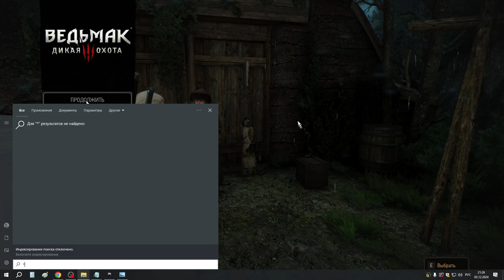22 Сбор карт и Эхо прошлого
У купца в Ларвике выиграл карту - Киаран аэп Засниллен (нильфы). У бронника в Ларвике выиграл карту - Краснолюд-застрельщик (скоятаэли). У кузнеца в Ларвике выиграл карту - Сгнившая петрария (нильфы). У кузница на пристани Уриалла выиграл карту - Имлерих (чудовища). У бронника на пристани Уриалла выиграл карту - Гаргулья (чудовища). У корчмаря на пристани Уриалла купил карты - Главоглаз, Волколак (чудовища) и Эльфский застрельщик (скоятаэли). И у него выиграл карту - Виверна (чудовища). Кузнец в Сворлаге не дал карту за победу. У корчмаря в Сворлаге купил карты - Ледянной великан, Главоглаз, Экимма, Туманник (чудовища). Взял заказ в Фирсдале у допплера-прощелыги на "Самого опасного преступника Скеллиге". Проверил деревушки на наличие карт у купцов и пошел делать квест с поиском Цири в лесу с Йеннифер. Выполнил сюжетный квест "Эхо прошлого".